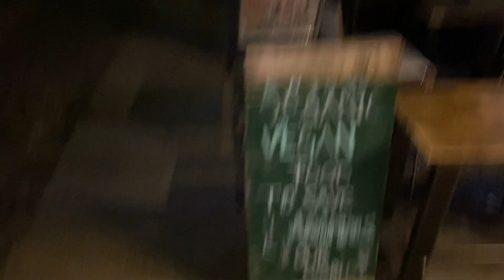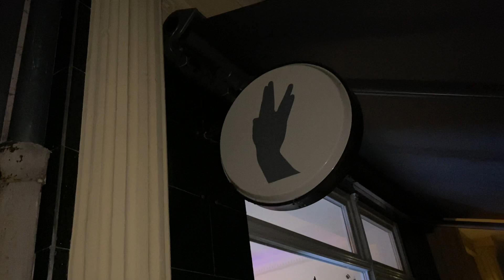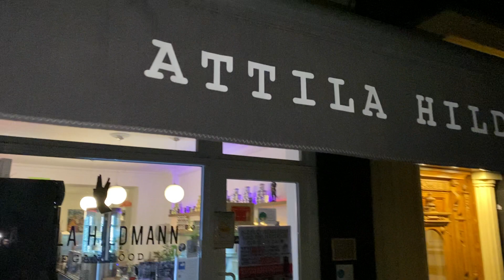ICH BESUCHE ATTILA HILDMANN! | Berlin 12.10.2020